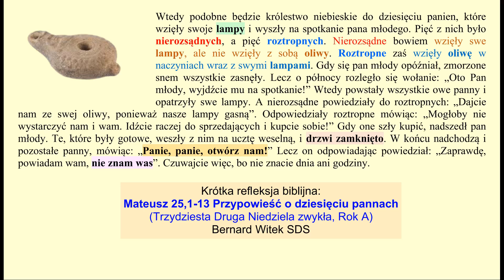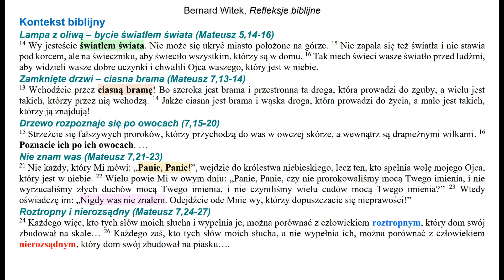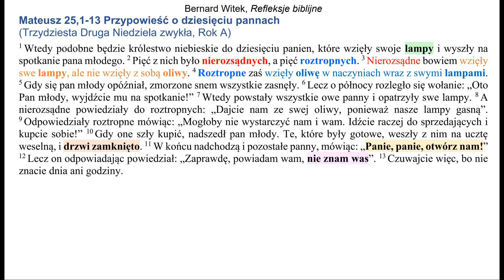Mateusz 25,1-13 Przypowieść o dziesięciu pannach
Krótka refleksja biblijna: Mateusz 25,1-13 "Przypowieść o dziesięciu pannach" (Trzydziesta Druga Niedziela zwykła, Rok A